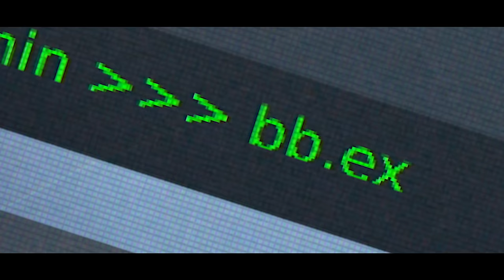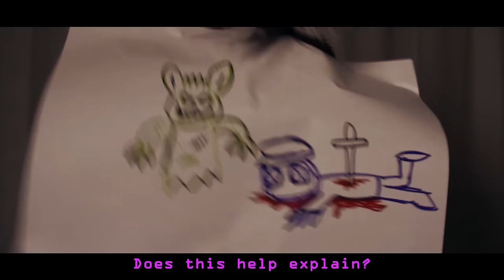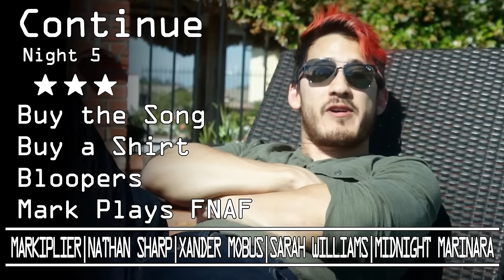Five Nights at Freddy's: The Musical - Night 4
Five Nights at Freddy's in a BRAND NEW MUSICAL!!